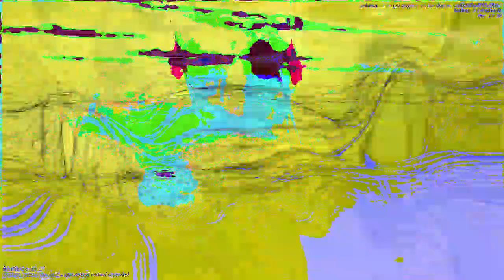[EPILEPSY WARNING] Movie 23 01 06 00h10m47s